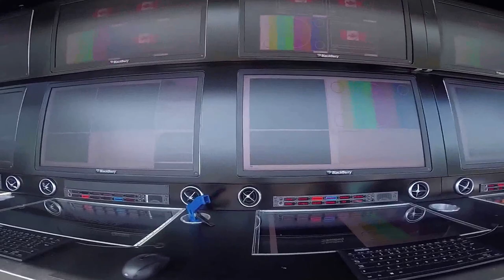2015 Canadian Grand Prix - Thursday: Open Track Day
The Canadian Grand Prix is upon us and as promised, we went to go check out the action in Montréal. This video is the first in a series of small features we'll be putting up throughout the weekend. The promoters of the event open the doors to the track to the general public the Thursday before the GP - the great thing about this "Open Track" day is that anybody can go and check it out, for FREE!
The open track day starts with a bus ride backwards halfway around the track to the pit lane, where you can get really up close and personal with the garages and many of the characters you'll be seeing for the rest of the weekend. As expected guy-with-ferrari-scale-model-hat was there - we talked to him.

Also, if you like that song in the background, listentobamboo.com